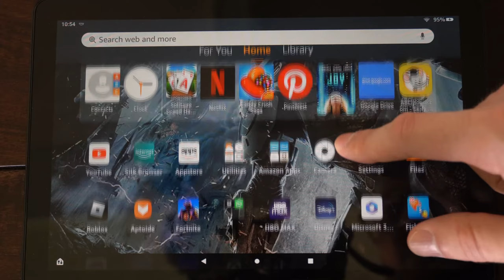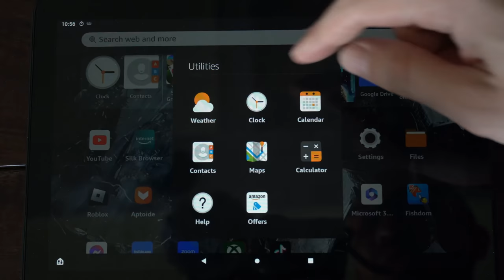How to Set an Alarm, Stopwatch or Timer on FIRE HD 10 Tablet (Fast Method)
Do you want to know how to set an alarm, stopwatch or timer on your amazon fire hd 10 tablet! To do this, go to the utilities folder and then then select the clock option and choose between the settings.